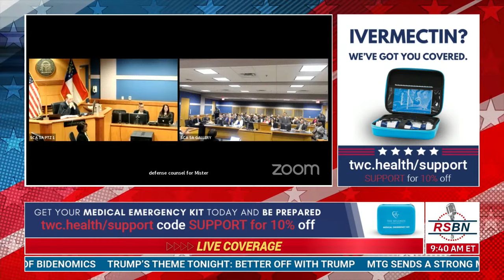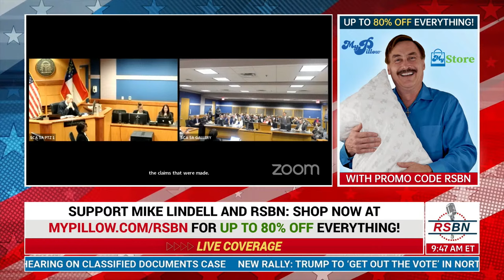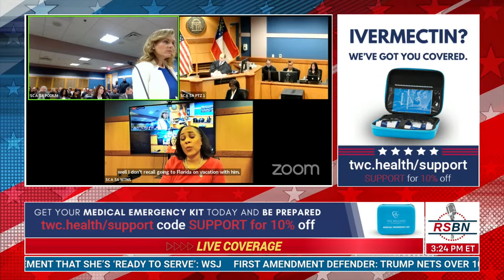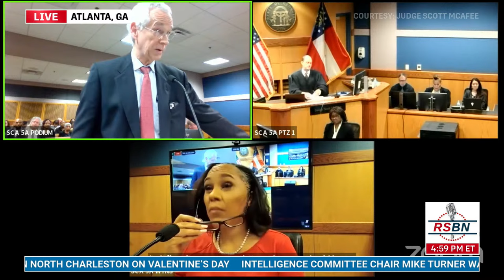LIVE: Fulton County Judge Hears Evidence on Motion to Disqualify Fani Willis - 2/15/24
Fulton County Superior Court Judge Scott McAffee will hear evidence on the Michael Roman motion to disqualify District Attorney Fani Willis and Special Prosecutor Nathan Wade from prosecuting the Trump election interference case.

Watch LIVE on RSBN on Thursday, Feb. 15, 2024, at 9:30 a.m. ET.

Stay up to date on Right Side Broadcasting Network coverage, go or download our new mobile app to get notifications for important events!

With a mission to give you FULL LIVE UNEDITED coverage, we are backed by patriots like you when you go or when you shop directly from our partner, MyPillow at mypillow.com and use code 'RSBN' at checkout for up to 66% OFF your ENTIRE order!

Watch on the Right Side Broadcasting Network web app:
rsbnetwork.tv/